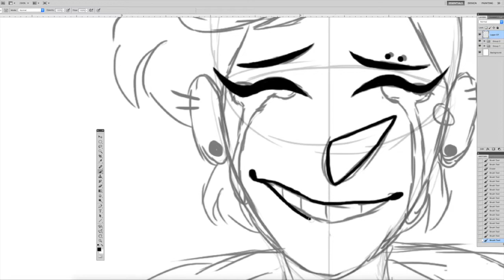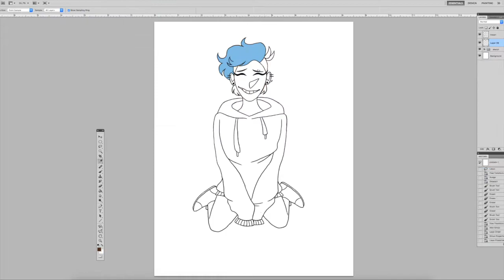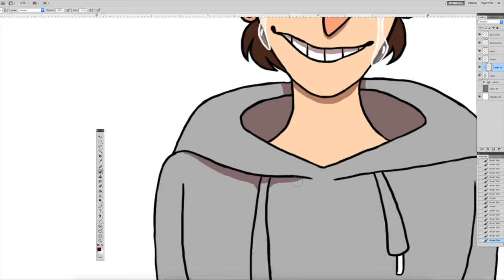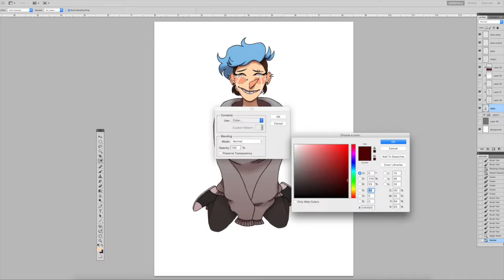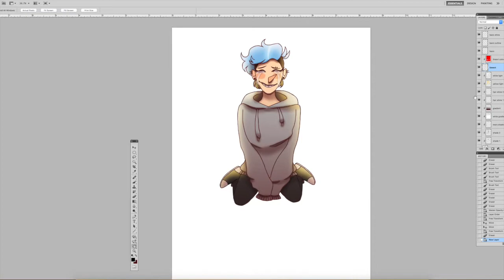(My OCs - Jaka) I'm So Sorry... - Speed Art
I'm proud

Characters- (all belonging to me/_artroze)
Jaka-Shi Renn